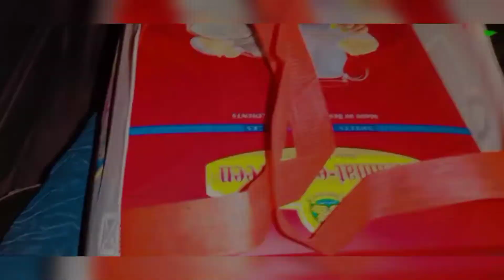Munni Ka Birthday | Surprise Birthday Party | Birthday Vlog 2022